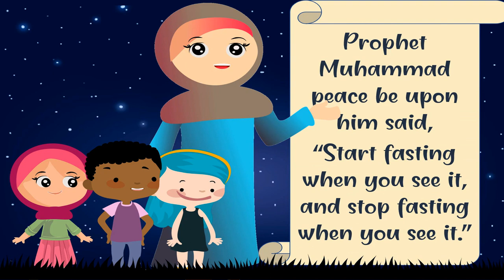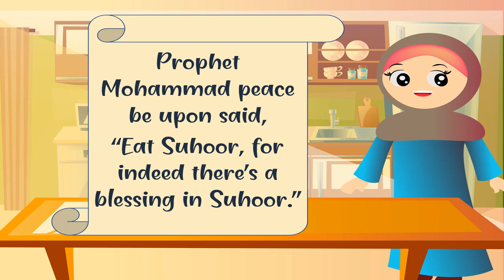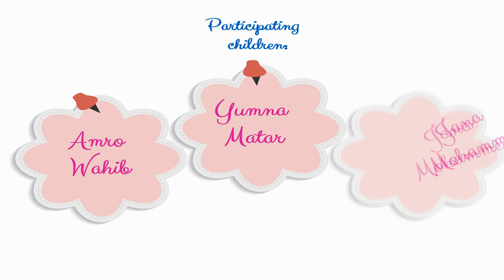Finally .. Ramadan !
Don't miss our special episode for kids !